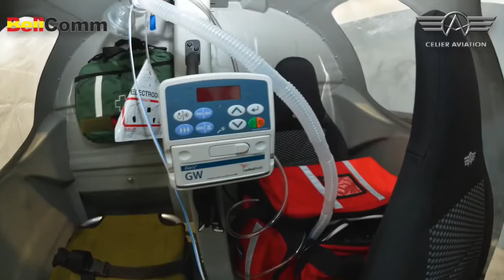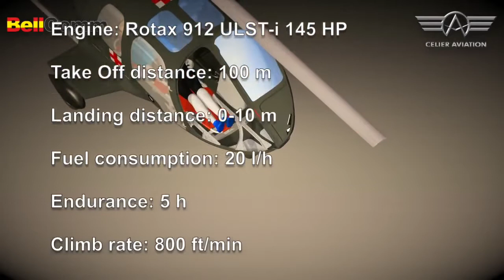C 44 Light Medical Evacuation gyroplane made by Celier Aviation